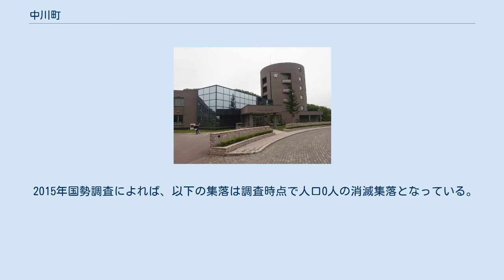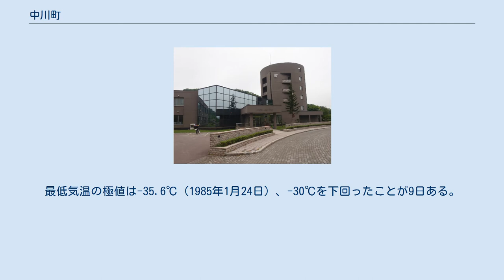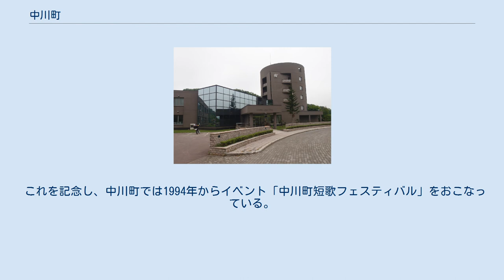中川町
中川町（なかがわちょう）は、上川地方最北部に位置する町。
 明治期よりアンモナイトの化石が発掘され、「化石の里」として町おこしを行っている。
 上川総合振興局管内の最北部に位置する。
東西を山に囲まれた地形。
 町内を東から北西にかけて流れる天塩川に沿って、集落が存在する。
 2015年国勢調査によれば、以下の集落は調査時点で人口0人の消滅集落となっている。
 中川町の気候は日本海沿岸型に属し、春は雨が少なく秋に多くなる。
また。
寒さが厳しく積雪も多いのが特徴である。
 中川のアメダスは1977年11月から統計を開始した。
最高気温の極値は34.3℃（1979年8月18日）。
最低気温の極値は-35.6℃（1985年1月24日）、-30℃を下回ったことが9日ある。
平年値で冬日の年間日数は172.0日、真冬日79.6日、夏日32.1日、真夏日3.0日、熱帯夜0.1日。
熱帯夜は過去に最低気温25.9℃（2010年8月6日）と25.2℃（1994年8月7日）の2回観測した。
猛暑日を観測したことはない。
 降水量は8月から12月にかけて多い。
10月から3月にかけては雪または雨の降る日が多く、日照時間は11月から1月にかけて少ない。
最大風速の極値は20.0m/s（風向：南西、1984年1月15日）、最大瞬間風速の極値は32.6m/s（風向：南西、2015年10月2日、2008年10月統計開始）。
 中川郡の郡名より。
天塩川の中流に位置することに由来する。
 基幹産業は酪農、林業。
 天塩中川駅（2017年8月11日） 斎藤茂吉の兄、守谷富太郎が町内の診療所（志分内診療所）に勤務していた。
1932年に茂吉は兄を訪ねるために中川村（当時）に訪れ、滞在中にいくつかの歌57首を残した。
 これを記念し、中川町では1994年からイベント「中川町短歌フェスティバル」をおこなっている。
また志分内診療所跡には茂吉小公園が設置され、短歌フェスティバルの最優秀作品を掲示している。